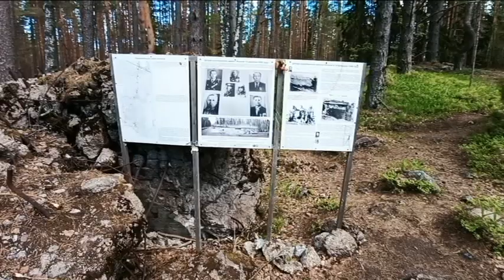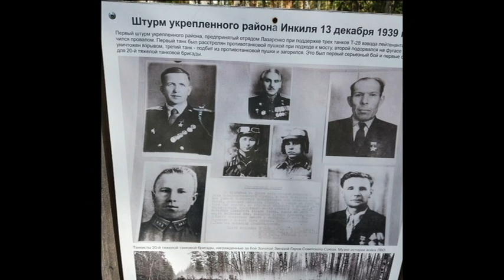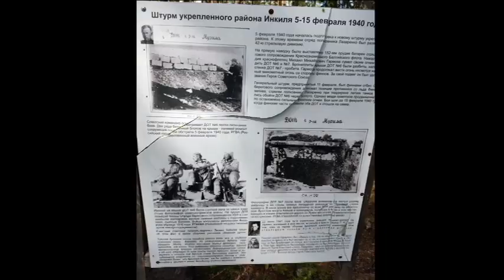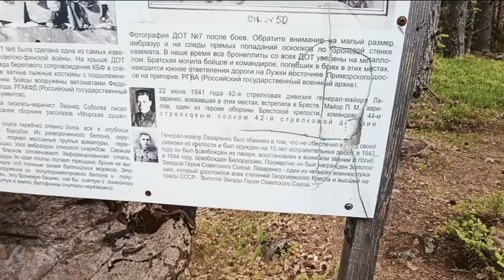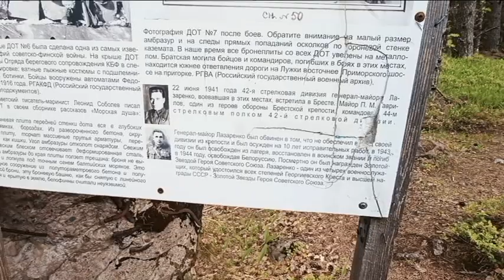Линия Маннергейма. Укрепрайон Инкиля. ДОТы №6 и 7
Продолжение похода, а точнее, поход к берегу Финского залива где заканчивается укреплённая линия, Вы можете увидеть в моем видеоотчете по ссылке

Оборону в укрепрайоне Инкиля занимал 7-й отдельный пехотный батальон. Большая часть личного состава батальона была из волости Куолемаярви, то есть защищали солдаты свои родные места.

13 декабря 1939 года стрелки отряда КаУРа при поддержке трех Т-28 пошли в наступление вдоль шоссе Терийоки — Койвисто на ДОТ № 6 и № 7, расположенные непосредственно вблизи шоссе. Местность в районе ручья Ахвен-оя была крайне невыгодна для танков и вынуждала их продвигаться вперед колонной по шоссе: справа непосредственно к дороге примыкала длинная крутая песчаная гряда, слева от шоссе сразу начинался густой лес.

Финские противотанкисты прекрасно понимали, каким путем пойдут советские танки, и сразу подбили два Т-28. Третий попытался развернуться и выйти из-под огня, но тут же угодил на фугас. От взрыва сдетонировал боекомплект в самом танке, и башня танка отлетела на двести метров в сторону. Стрелки отряда КаУРа дивизии были остановлены организованным пулеметным и винтовочным огнем из траншей и ДОТ № 6.
После этого в укрепрайоне Инкиля установилось затишье. Только в начале февраля 1940 года ДОТ № 6 и ДОТ № 7 подверглись мощному артобстрелу. ДОТ № 7 получил прямое попадание в стык крыши и стены и получил пробоину. Финны заделали ее рельсами.

ДОТ № 6 получил несколько прямых попаданий 152-мм фугасными снарядами по стене и крыше казематов, в результате чего наружные броневые листы растрескались, и финским саперам пришлось усилить крышу казематов двумя слоями бетонных блоков. 15 февраля 1940 года финны начали запланированный отход из укрепрайона на север, на промежуточную оборонительную линию.

Леонид Соболев, корреспондент Балтийского флота на Карельском перешейке, так описал ДОТ Ink6 в своем рассказе «Третье поколение» о действиях лыжных батальонов Балтийского флота:

«…Толстая броневая плита передней стенки дота вся в глубоких трещинах, ямках, бороздах. Из развороченного бетона, окружающего плиту, торчат массивные прутья арматуры, перепутанные, как кишки. Угол амбразуры отколот снарядом. Свежим металлическим блеском отсвечивает деформированная сталь, и от угла амбразуры до края плиты ползет трещина: броня не выдержала и лопнула под точным огнем балтийских моряков.

Это чудовищное сооружение из полутораметрового бетона и полуметровой брони, эту броневую башню, как бы снятую с линейного корабля и врытую в землю, белофинны считали неуязвимой.

Несколько лет строилась эта мощная оборонительная позиция из двух бронированных дотов, которые правильнее было бы назвать фортами. Искусство и опыт лучших европейских инженеров были вложены в создание этого продуманного ансамбля укреплений, которому могут позавидовать первоклассные укрепленные районы, в постройку этой крепости, защищенной взаимодействием соседних фортов, траншей, снайперских точек. Потом сюда привели отборных, обученных шюцкоровцев, показали им эту броню и бетон, семиметровые рвы и мины, гранитные противотанковые надолбы, подземные ходы и траншеи, замаскированные места противотанковых орудий, снайперские точки на соснах, десять рядов проволоки, погреба, доверху набитые боеприпасами. «Вот, — сказали им, — крепость, которая измотает любую живую силу, отразит любую атаку, выдержит любой снаряд. Она неприступна. Вы защищены здесь от бомб и снарядов, от пуль и гранат. Ваше дело — удобно и спокойно, на выбор, как в тире, бить из этих амбразур по атакующим…»

Здесь действительно можно было продержаться любое время. Осколки самых крупных снарядов, разрывавшихся у самой стенки дота, скользили по броне, не причиняя вреда. Даже прямое попадание тяжелого снаряда могло лишь потрясти эту чудовищную скорлупу, отколоть кусок бетона, не более. Но прямое попадание артиллерии, стреляющей издалека, — случайность, один шанс из тысячи…